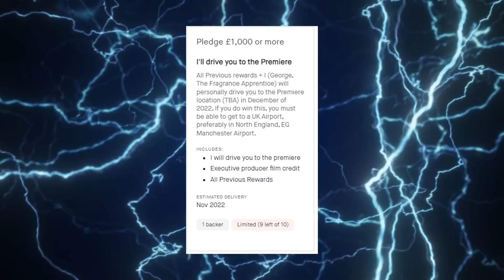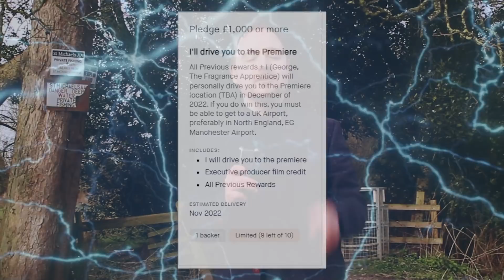Top 10 Designer Fragrance Recommendations For Men 2022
In this video I take you on a journey both figuratively and literally: I showcase to you some of the best designer Fragrances that you should check out from Gucci's brand new Parfum to Chanel's classic hidden gem!